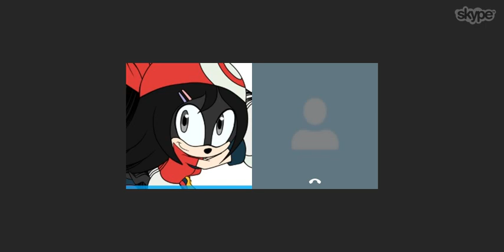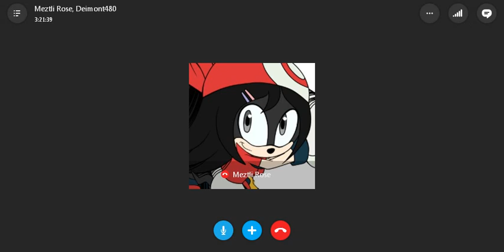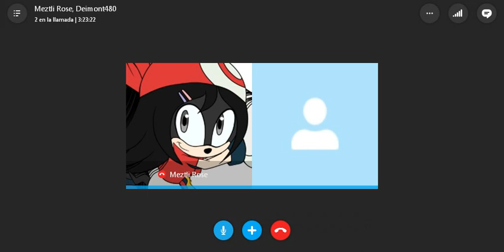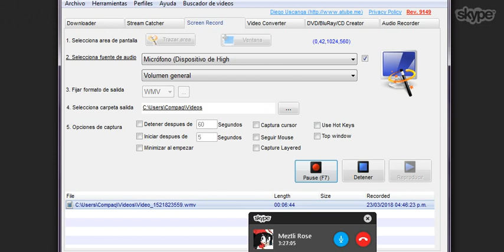Hablando con Deimont El Trapito xD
hola amigos veran este video en llamada la grabe cuando hablaba con mi hermana y con el men de deimont aunque hablamos poco en el skype pero si me dio risa
Meztli Rose y Deimont480 si quieren mas videos asi yo me encargo ewe